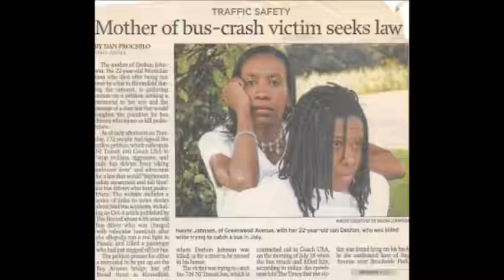Ask Nathanielcoy: Interview with Noneillah Designer on Coach USA/NJ Transit Driver Killing Her Son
Nathaniel Coy personal interview with Noneillah Designer about the corruption on her only child death case dealing with Coach USA/ NJ Transit and Essex County Prosecutor Vehicular Homicide Detective. The Coach USA bus driver Wilson Romaine run over Naomi's son twice while he was at the front door knocking then dragged his lifeless body 50 to 100 feet. Romaine deliberate bypass the bus stop refusing to pick up her son. Romain admit with his mouth seeing Naomi's son then he lied and said he did not see Naomi's son because his head was turned. Coach USA bus driver attentionally killed Deshon and was not brought up on any murder charges. Romaine is still operating New Jersey Transit buses putting more lives in danger.

Here are the links of a witness who reported Wilson Romaine bragging about killing Deshon Johnson

You can read more of NJ Transit and Coach USA hiring dagnerous bus drivers